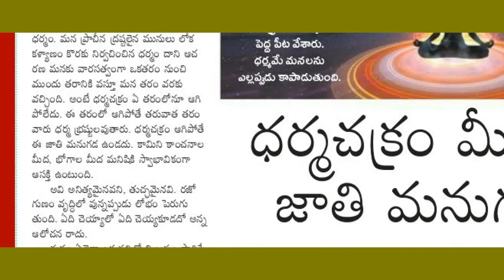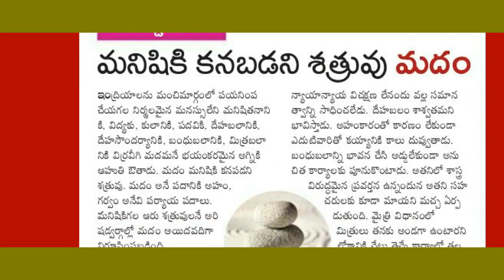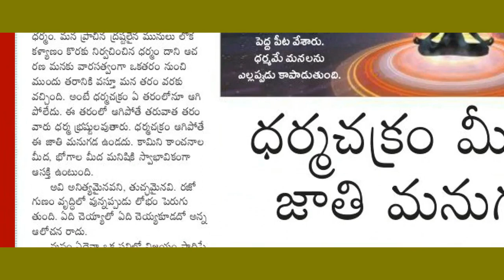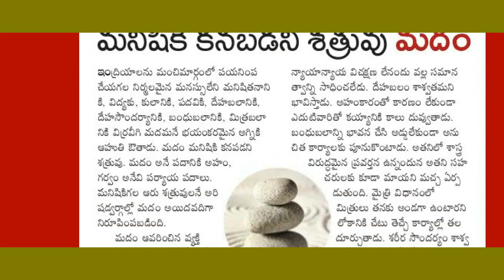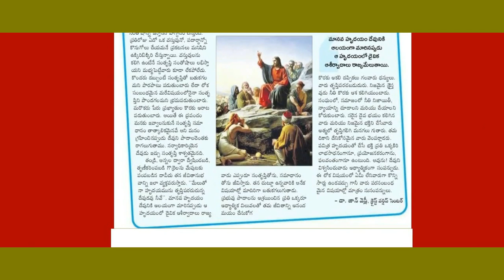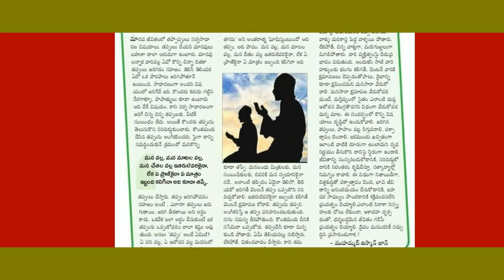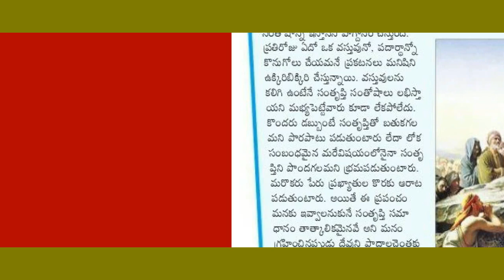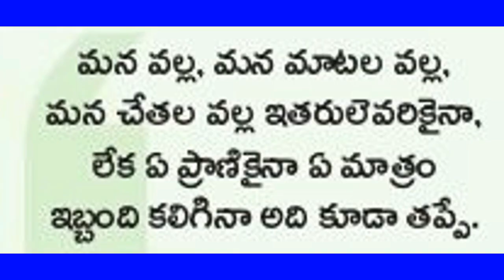మదం మనిషికి కనబడని శత్రువు Madam is an invisible enemy to man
మదం మనిషికి కనబడని శత్రువు
 Madam is an invisible enemy to man